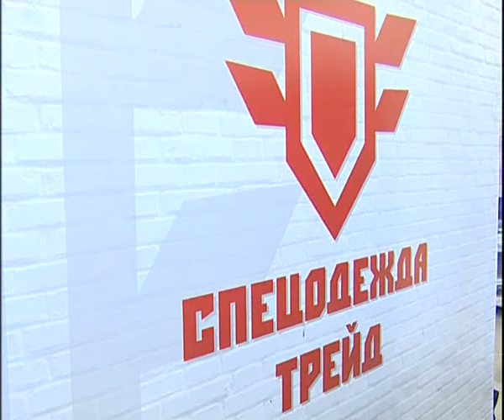Exelent cloath for working 1 19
Алексей Челейкин - отличная и не дорогая спецодежда отечественного производства на Ленина 28, Alexey Cheleykin - Exelent cloath for working 1 19